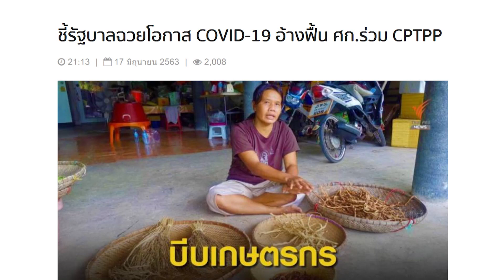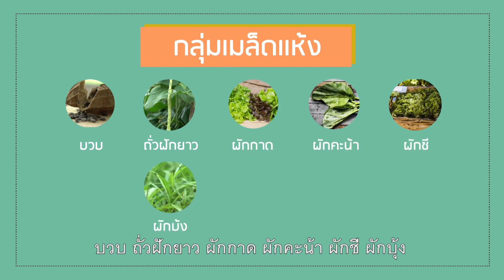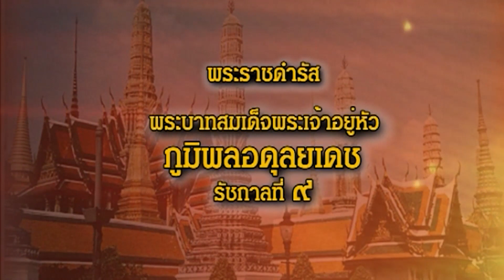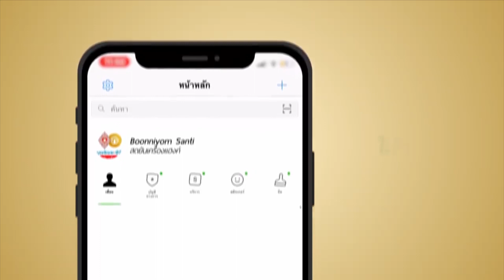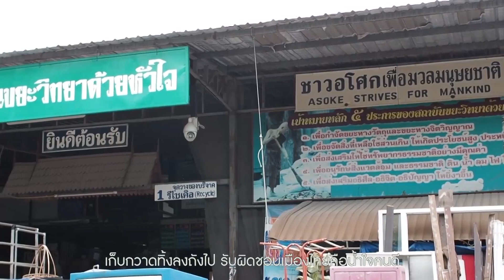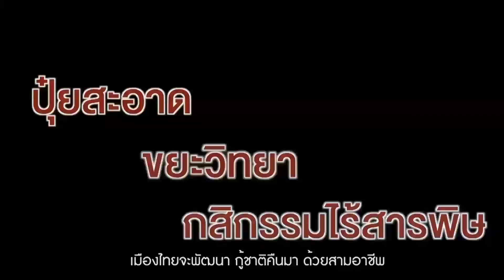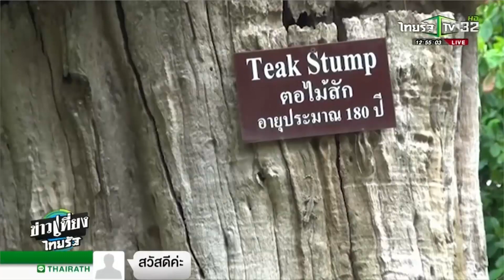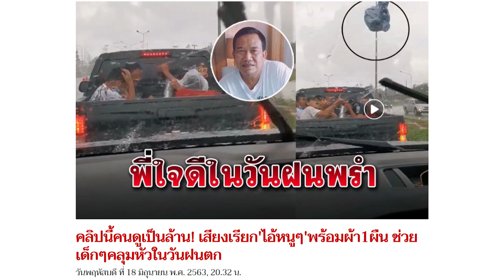รายการ วิปัสสนาข่าว วันที่ 20 มิถุนายน 2563 บ้านราช ในน้ำคำ มาจน ผู้ดำเนินรายการ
รายการ วิปัสสนาข่าว วันที่ 20 มิถุนายน 2563 บ้านราช ในน้ำคำ มาจน ผู้ดำเนินรายการ วิปัสสนาข่าวโดย ท่านสมณะ-สิกขมาตุ
ที่พุทธสถานราชธานีอโศก หมู่ที่ ๑๐ ต.บุ่งไหม อ.วารินชำราบ จ.อุบลราชธานี